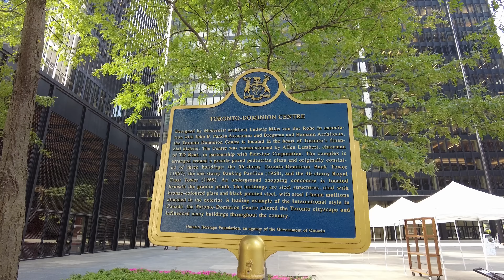Financial District Skyscrapers at Rush Hour | Toronto Walk (Aug 2022)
A downtown Toronto Financial District walk at rush hour. I check out a number of the city's most prominant skyscrapers along the way.

1:20 - TD Centre
4:10 - West on Wellington Street
5:50 - North on York Street
7:50 - West on King Street West
9:04 - North on University Avenue
10:57 - East on Adelaide Street West
19:10 - Scotia Plaza interior
21:00 - East on King Street West
23:00 - North on Yonge Street
26:35 - West on Temperance Street
28:55 - South on Bay Street Toronto
36:52 - Front Street West

Recorded in 4K at 60 FPS on Wednesday, August 24, 2022.